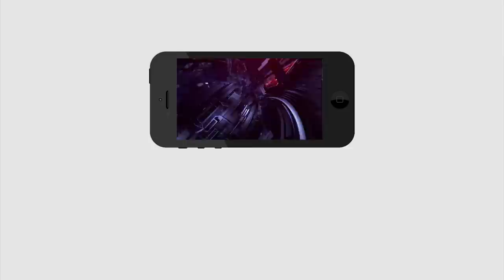Women Comment On AP CM Jagan | డ్వాక్రా గురించి జ‌గ‌న్ కి క్లాస్ పీకిన మ‌హిళ‌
డ్వాక్రా గురించి జ‌గ‌న్ కి క్లాస్ పీకిన మ‌హిళ‌